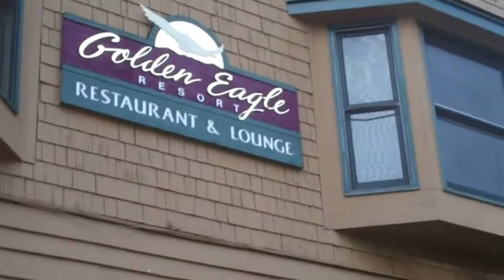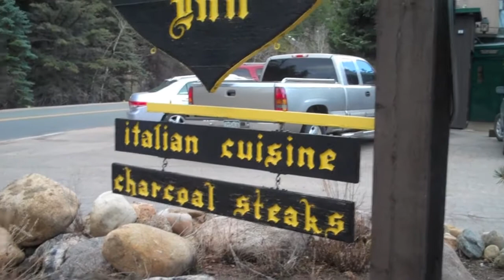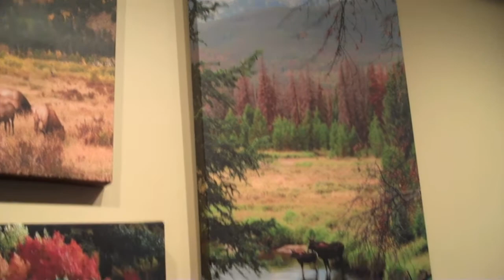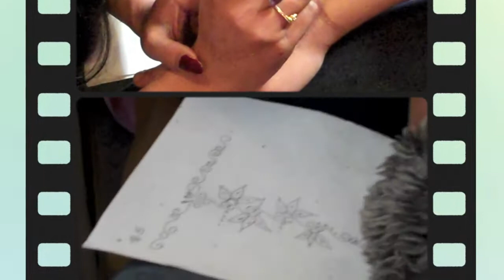Quick Getaway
My wife and I spend a weekend in the beautiful Estes Park, CO. Our trip was my part of my 30th Birthday celebration. April 2010